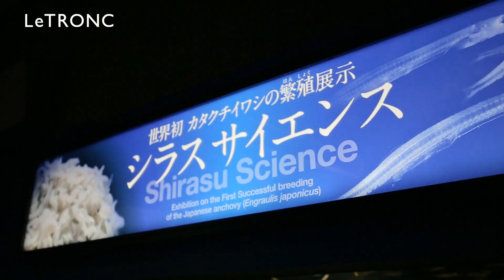世界初！「新江ノ島水族館」で湘南名物・シラスの大群を鑑賞